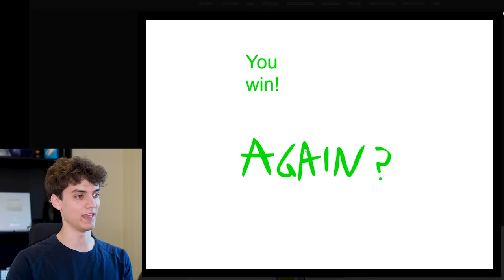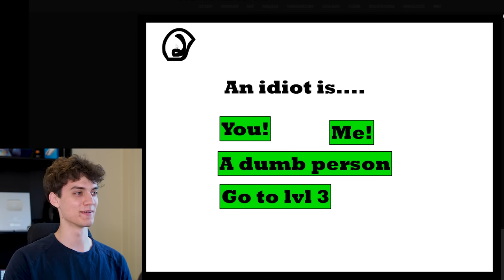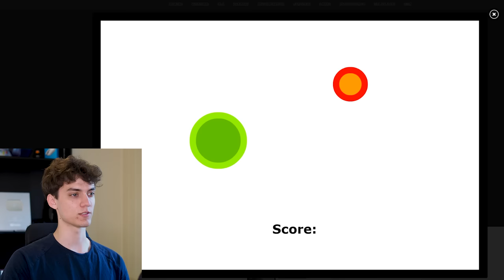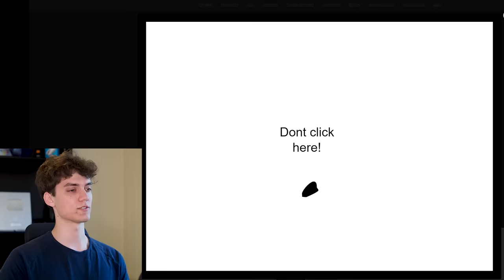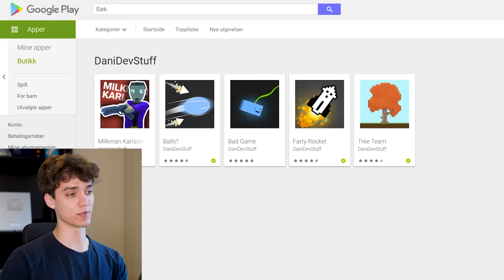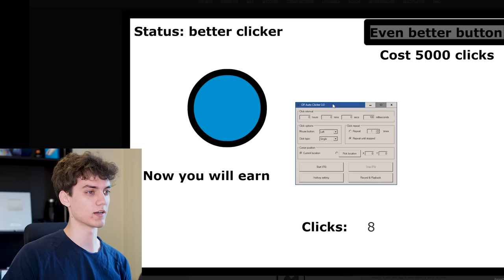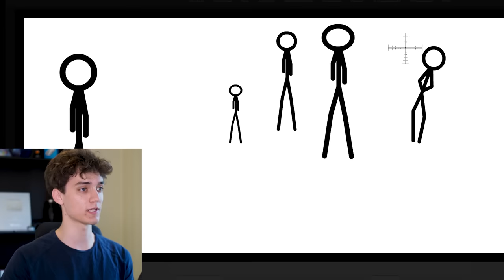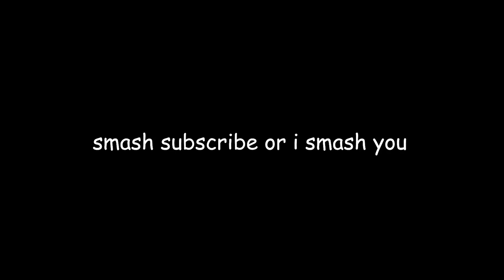Playing my 10 Year Old Flash Games (Cringe Warning)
okay gamers this is my old games

Dani - The History of Dani - Why Youtube Banned me for 5 Years
and i showed some of my first games and videos. so in this video we're gonna play some of those games and see what they're all about (spoiler: theyre really bad lol)